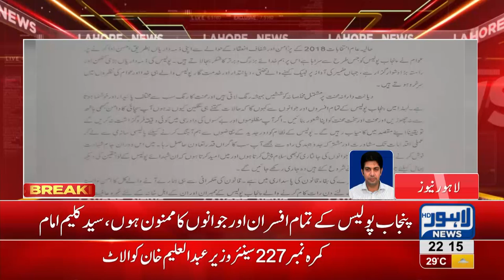IG Punjab good message for Punjab police